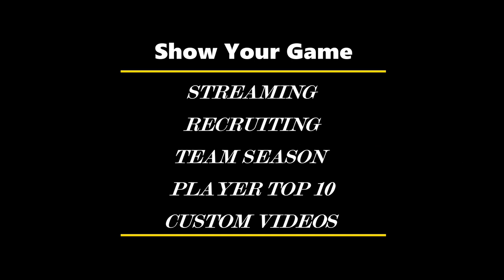Will Briere vs St Regis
Divine Child #5 QB Will Briere plays vs St Regis varsity 9.1.23